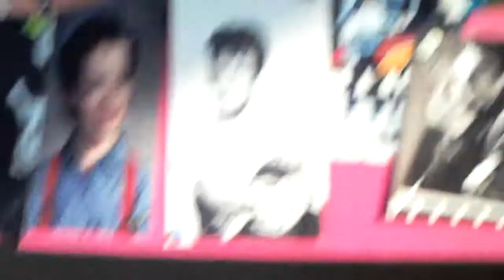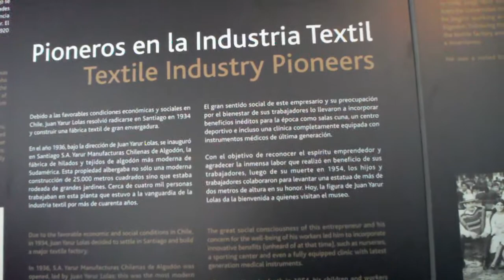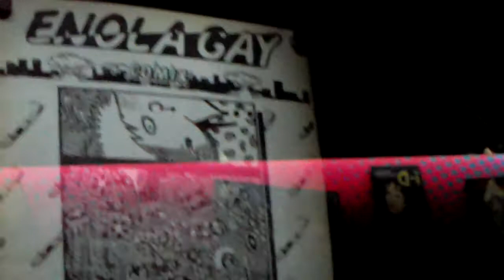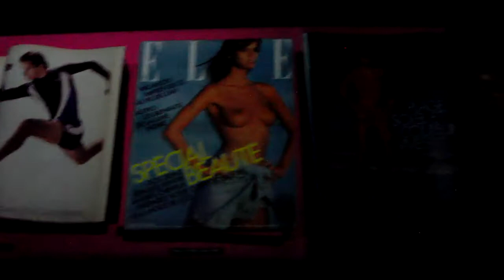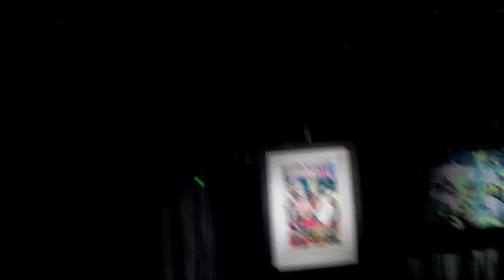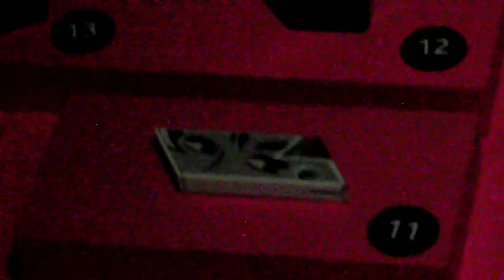museo de la moda part 2 delorean terminator etc etc